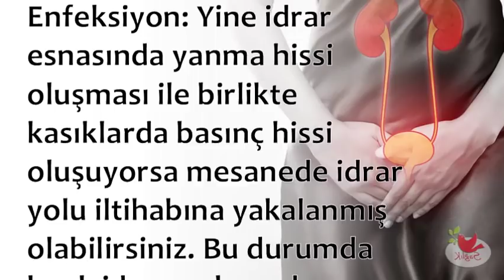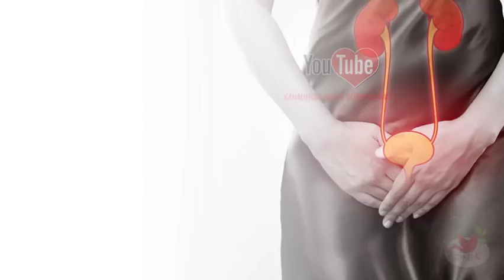İdrar Yolu Enfeksiyonunun Türleri Nelerdir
İdrar Yolu Enfeksiyonunun Türleri Nelerdir,idrar türleri,idrar yolu enfeksiyonu tahlilleri,aile hekimi idrar yolu enfeksiyonu,dereotu idrar yolu enfeksiyonu,çörek otu yağı idrar yolu enfeksiyonu,idrar tahlil çeşitleri,kanda enfeksiyon çeşitleri,enfeksiyon hastalıkları çeşitleri

💕 SAĞLIKLI YAŞAM;

💕 YAYIN İLKELERİMİZ;

💕 KAYNAKLAR;

☆Siteler
• line.do

💕 YASAL UYARI;